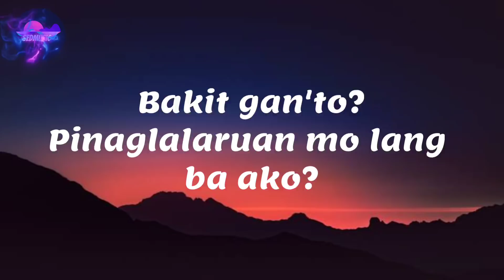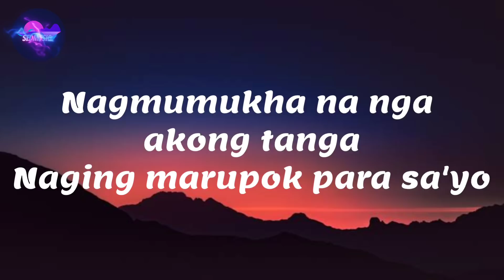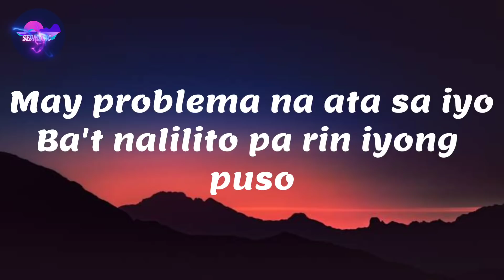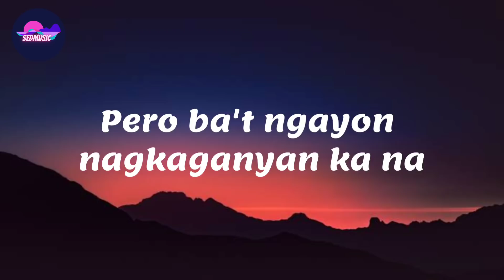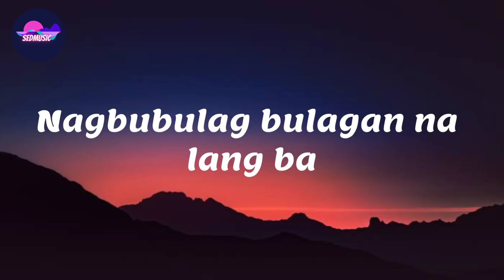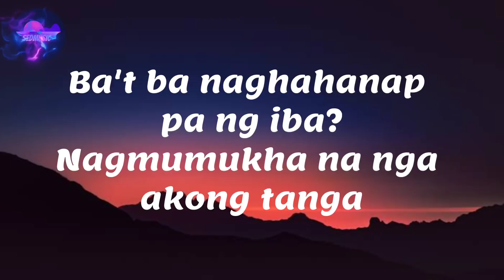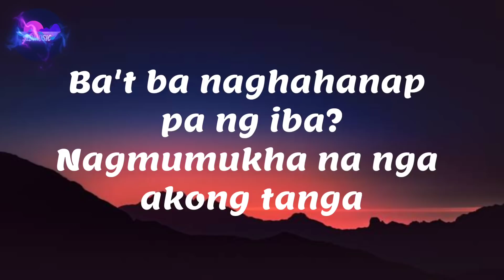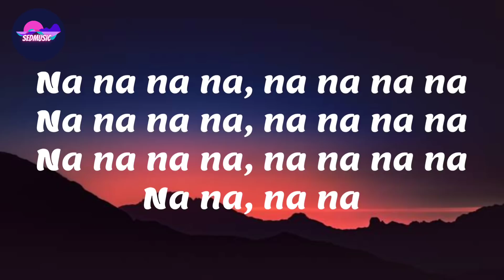Zack Tabudlo - Simula Palang Nung Una (Lyrics)|Sedmusic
🎵 Song: Simula Palang Nung Una